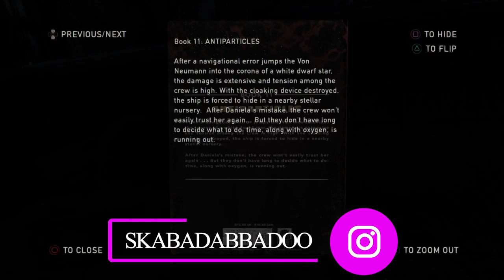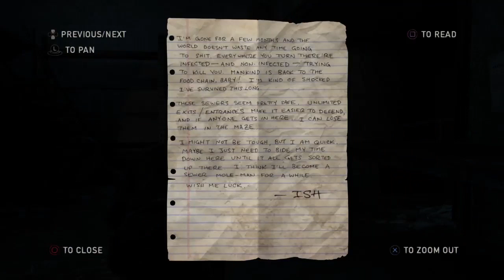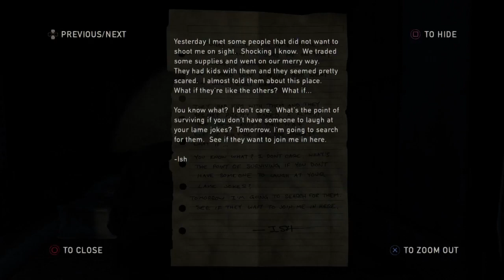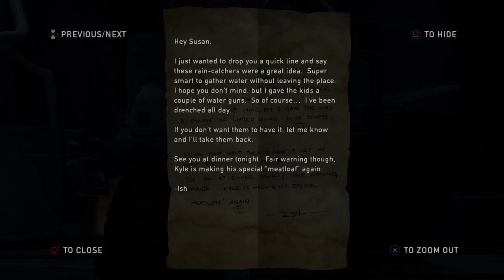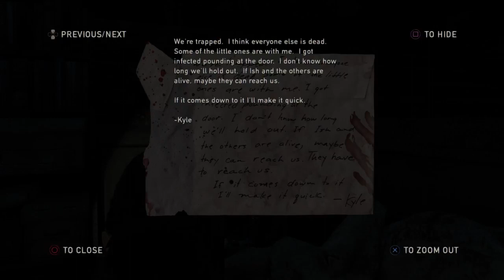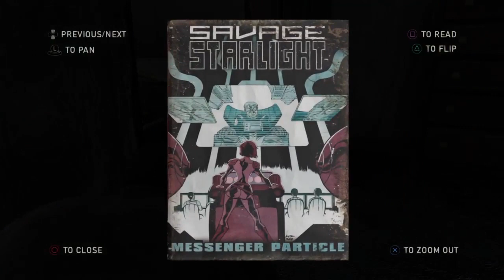Sam is hiding SOMETHING from ELLIE ??! THE LAST OF US GAMEPLAY (FULL GAME) - Part 6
Go and show the artist some love and support

YOU ARE AWESOME!! HAVE A GREAT DAY :D

NAUGHTY DOG I THE LAST OF US I JOEL I ELLIE I